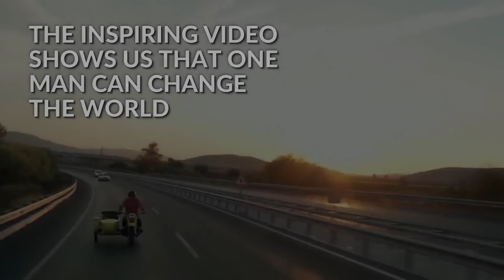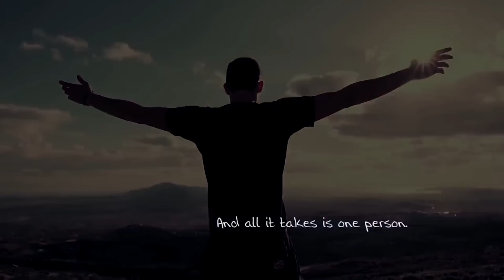Get inspired with this compilation of everyday heroes!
You don't need a cape and superpowers to be a hero, you just need to do the right thing at the right time. Rumble Viral showcases an inspiring collection of everyday heroes that will motivate you to do more. Check them out and let us know which one's your favorite!